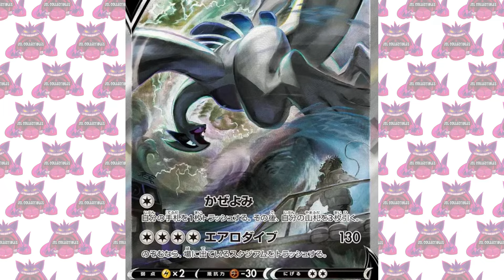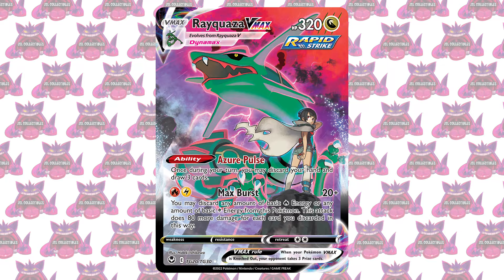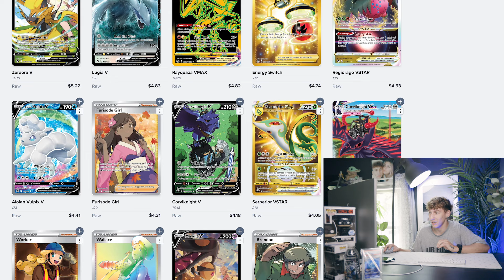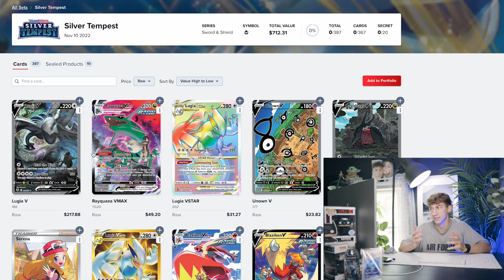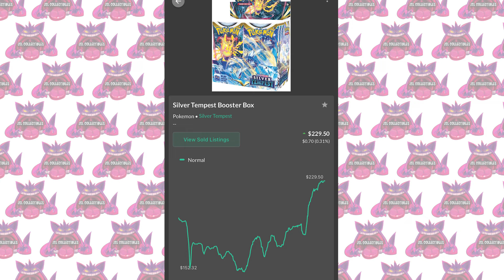A POKEMON SET EVERYONE FORGETS ABOUT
In todays video we talk about silver tempest, even though its almost been 2 months it seems to have done nothing and could be a opportunity to start buying it now? not sure and thats what we talk about in todays video! let me know what you think about the video and what your buying in the market today! subscribe for more pokemon content!!